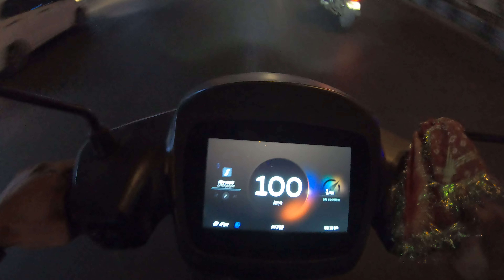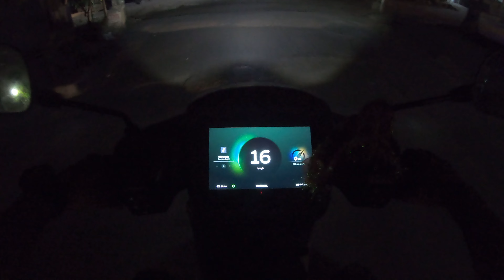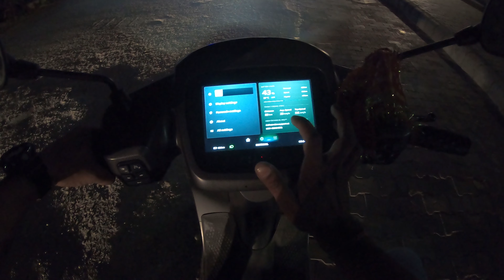Ola S1 Pro Top Speed | Ola Scooter Top Speed In Hyper Mode | Ola Scooter Speed Test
Hello everyone here is another video on my channel, In this video, you will see the top speed of the ola s1 pro electric scooter. For More Watch the Complete Video.

* Top Speed test on Ola S1 Pro electric scooter.

* Meanwhile, the Ola S1 Pro also comes with an 8.5kW motor but features a larger 3.9kW battery. The S1 Pro also gets a ‘Hyper’ riding mode in addition to the Normal and Sport riding modes.

* Display is nice big in size with Touch screen.

* Ola S1 Pro starts at Rs 1,29,999.